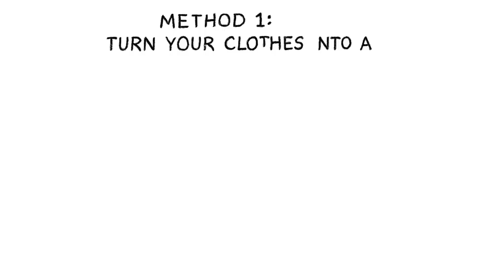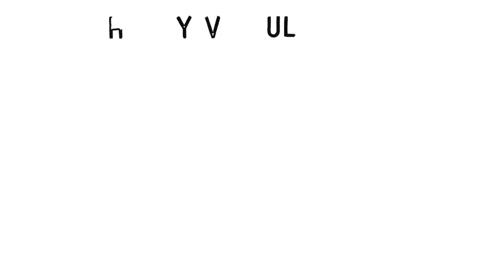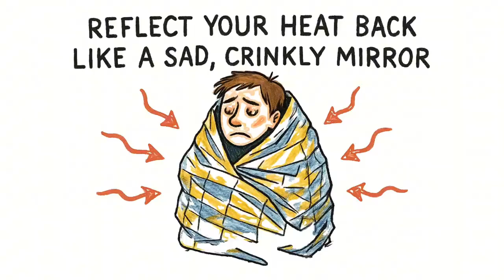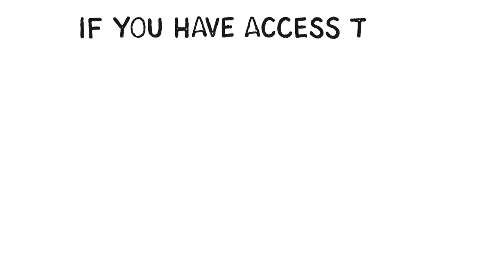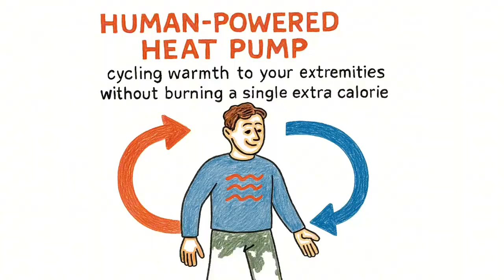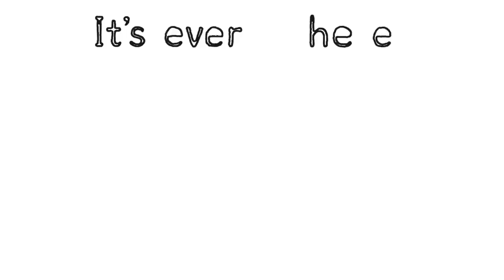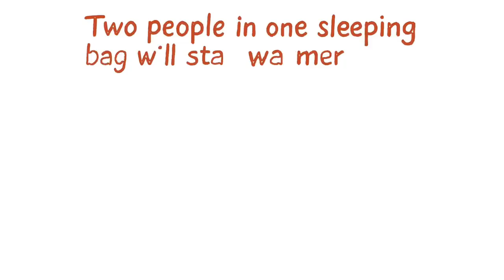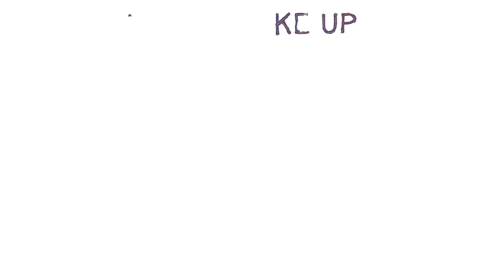How to Not Freeze to Death When Everything Goes Wrong#survivalwithoutfire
How to Not Freeze to Death When Everything Goes Wrong

When the power grid fails in winter, fire won't save you. Here's how to survive extreme cold without matches, lighters, or electricity — using only physics, trash, and your body's natural heat.

🔥 NO FIRE SURVIVAL METHODS:
→ Turn clothes into a walking sleeping bag
→ Build a debris hut from sticks and leaves
→ Use mylar blankets the RIGHT way
→ Create DIY heat sources without flames
→ Stop heat loss through conduction, convection & radiation
→ Survive in your car, home, or wilderness

⚠️ CRITICAL SURVIVAL SCIENCE:
Your body generates 100 watts of heat constantly. The problem isn't making warmth — it's STOPPING heat loss. Learn the 3 ways cold steals your body heat and how to plug every leak.

❄️ TESTED IN REAL CONDITIONS:
These methods work in sub-zero temperatures. No theory. No fluff. Just proven techniques used by military special forces, homeless survivors, and backcountry experts.

⏰ TIMESTAMPS:
0:00​ - Why Fire Won't Save You
0:28​ - The 3 Ways Cold Kills You
1:09​ - Method 1: Layering Like Your Life Depends On It
2:29​ - Method 2: The Debris Hut (Nature's Sleeping Bag)
3:28​ - Method 3: Mylar Burrito Technique
4:37​ - Method 4: DIY Water Bottle Heater
5:54​ - Method 5: Cardboard Cocoon (Hobo Insulation)
6:50​ - Method 6: The Huddle (Shared Body Heat)
7:44​ - The Science Behind Survival Without Fire
8:24​ - Final Survival Checklist

🎯 WHO NEEDS THIS:
✓ Preppers & survivalists
✓ Winter campers & hikers
✓ Anyone in cold climates
✓ Power outage preparedness
✓ Off-grid living
✓ Emergency response training
✓ Homeless survival resources

💀 THE BRUTAL TRUTH:
Hypothermia kills more people than bears, snakes, and starvation combined. Most deaths happen in homes during power outages — because people waited for help instead of taking action.

Don't be a statistic. Learn these methods NOW before you need them.

🧠 SURVIVAL MINDSET:
Fire is fragile. Your body is a biochemical furnace that runs on fat, carbs, and spite. Feed it. Insulate it. Protect it. And it'll keep you alive when everything else fails.

📦 GEAR MENTIONED:
→ Mylar emergency blankets
→ Wool base layers
→ Emergency survival kit
→ Water bottles (heat retention)
→ Duct tape & cardboard